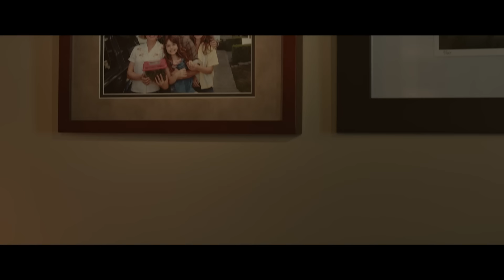Hillsong United - Heaven Knows (from the Shack) [Official Video]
The official video of "Heaven Knows" by Hillsong United from 'The Shack Soundtrack'.

The Shack (Music From And Inspired By The Original Motion Picture)

1. Dan + Shay - When I Pray For You
2. Tim McGraw & Faith Hill - Keep Your Eyes On Me
3. Lady Antebellum - Lay Our Flowers Down
4. Hillsong UNITED - Heaven Knows
5. Francesca Battistelli - Where Were You
6. Kelly Clarkson & Aloe Blacc - Love Goes On
7. Lecrae - River Of Jordan (feat. Breyan Isaac)
8. NEEDTOBREATHE - HARD LOVE (feat. Lauren Daigle)
9. Dierks Bentley - Days Of Dark
10. Brett Eldredge - Phone Call To God
11. Devin Dawson - Honest To God
12. Skillet - Stars (The Shack Version)
13. We Are Messengers - I’ll Think About You
14. for KING & COUNTRY - Amazing Grace